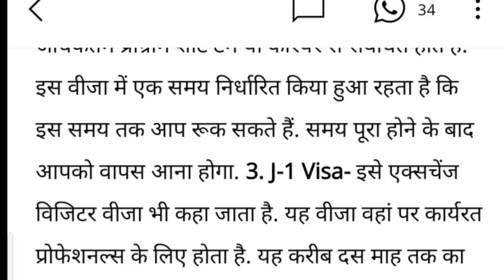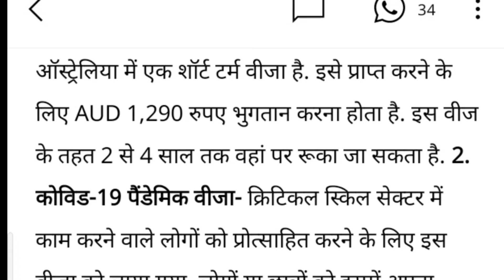Student Visa: विदेशों में पढ़ने के लिए स्टूडेंट्स को इन वीजा के बारे में जरूर जानना चाहिए